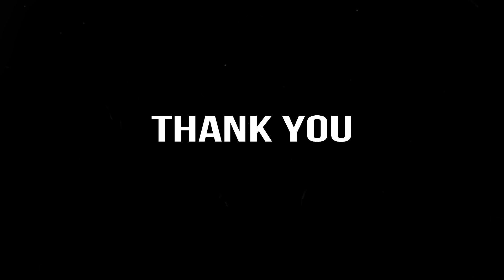SOHEE STAR GHOST CAMERA RAGNAROK ETERNAL LOVE INDONESIA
Fierce Ghost Quest

Ragnarok Eternal Love Indonesia